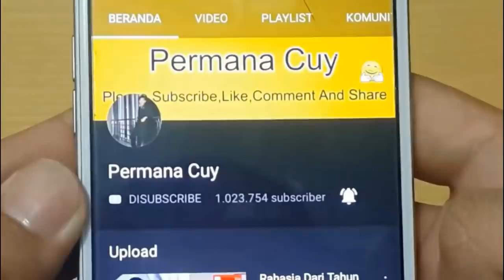Bersihkan Energi Negatif Di Rumah Dengan Cara Ini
Have FUN !!!